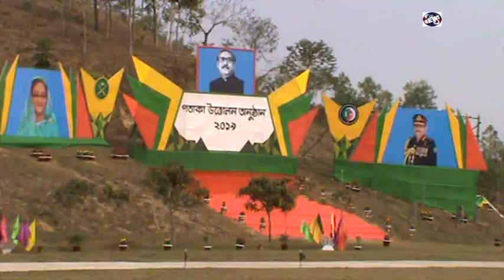সিলেট সেনাবাহিনীর প্রধান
তিনি বুধবার দুপুরে সিলেট সেনানিবাসের ১৭ পদাতিক ডিভিশনের তিনটি পদাতিক ব্রিগেড ও ৫টি ইউনিটের উদ্বোধনকালে এ আহবান জানান। এ সময় তিনি বলেন- সেনাবাহিনীর সকলকে উর্ধ্বতনদের প্রতি আস্থা, পারস্পরিক বিশ^াস, সহমর্মিতা ও ভ্রাতৃবোধ বজায় রেখে প্রশিক্ষনের মাধ্যমে দক্ষ ও যোগ্য সেনা সদস্য হিসেবে গড়ে উঠতে হবে। তিনি আরো বলেন- জাতিসংঘের বিভিন্ন মিশনে আধুনিক অস্ত্র ব্যবহারের মাধ্যমে শান্তি রক্ষায় বাংলাদেশ সেনাবাহিনী বিশ^বাসীর আস্থা রক্ষায় অর্জন করতে সক্ষম হয়েছে। এভাবে আধুনিকায়নে মাধ্যমে বাংলাদেশ সেনাবাহিনী এক সময় বিশে^র অন্যতম একটি সেনাবাহিনীতে রূপান্তরিত হবে। অনুষ্ঠানে ১৭ পদাতিক ডিভিশনে জিওসি ও এরিয়া কমান্ডার মেজর জেনারেল এসএম শামীম উজ জামান বক্তব্য রাকেন। প্যারেড কমান্ডার মেজর মোহাম্মদ আখনু বিল্লাহর নেতৃত্বে চৌকস দল কুছকাওয়াজ ও সালাম প্রদর্শন করে।